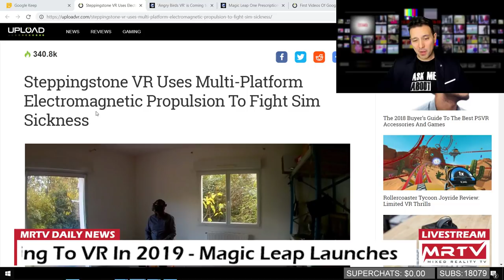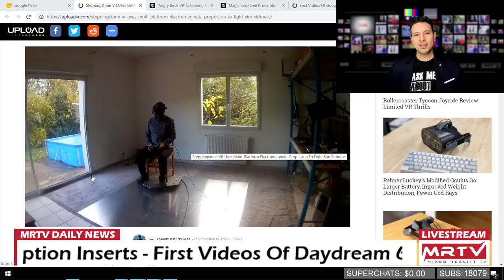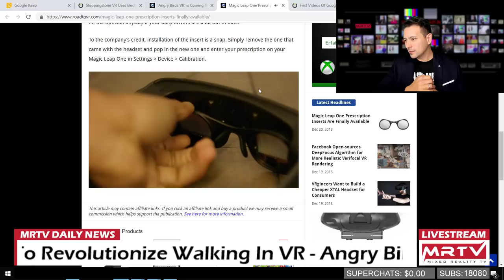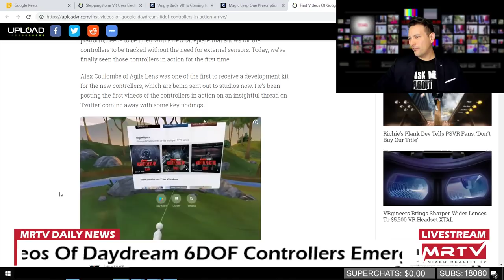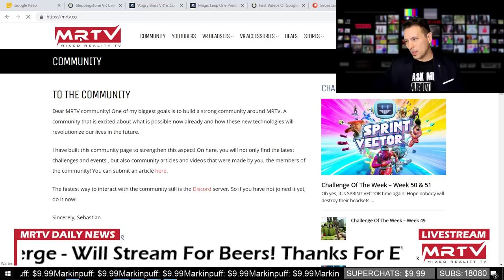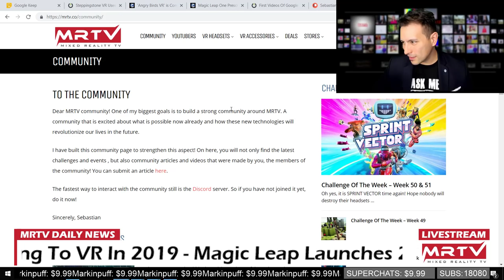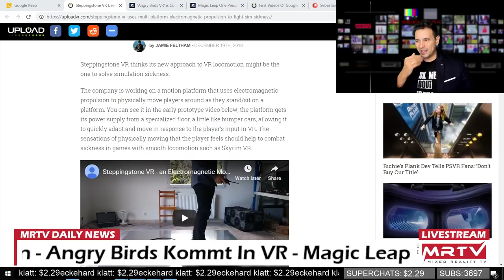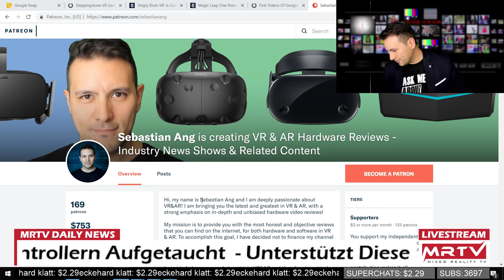DAILY NEWS #109: Steppingstone VR - Walk Naturally In VR All Day Long?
Today we will talk about Steppingstone VR - a company that wants to reinvent how we move in VR. Other than that, Angry Birds in VR, Magic Leap One News and Daydream got 2 controllers.